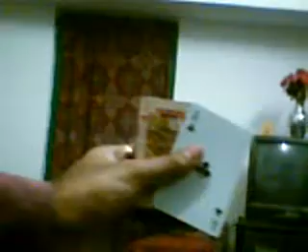Magic Videos - Magician S. Kumar Mukherjee